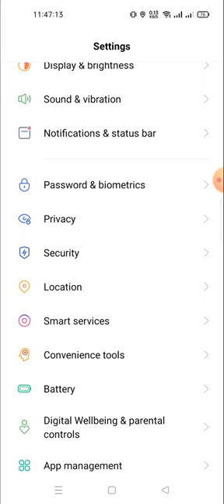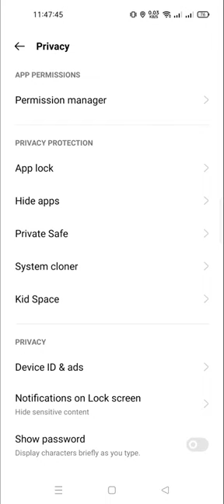how to do app lock in realme 10 pro plus | app lock kaisai lagaye